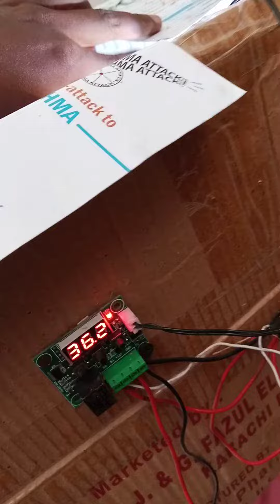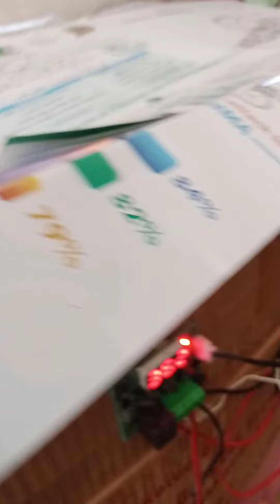Apne ghar mai broder banaayen or apne chicks bachayen